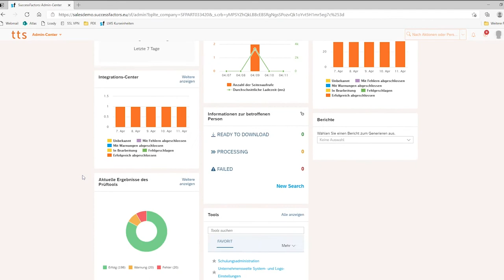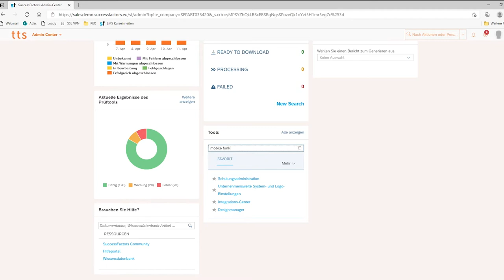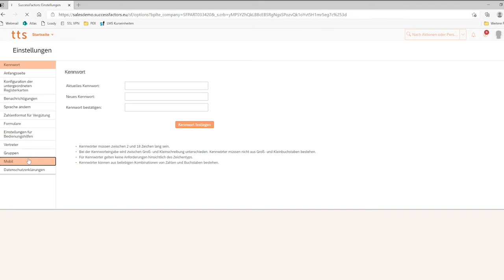Tipp des Monats - Aktivierung der Mobile-Funktion mit SAP SuccessFactors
In diesem Tipp des Monats erfahren Sie, wie man die Mobile-Funktion bei SAP SuccessFactors aktivieren kann. Viel Spaß damit!